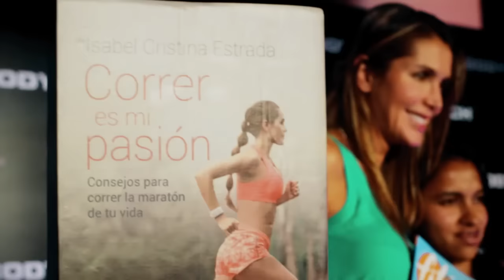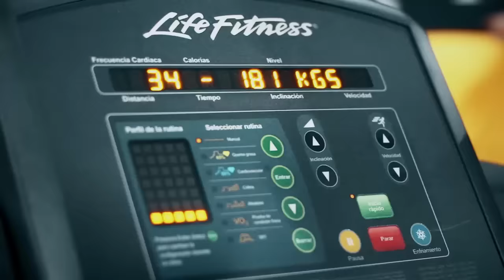BODYTECH PLAZA CENTRAL - EXITOSA INAUGURACIÓN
AHORA TIENES 75 SEDES EN COLOMBIA DONDE CUMPLIR TUS SUEÑOS.

El día jueves 24 de noviembre de 2016, la capital colombiana se citó a uno de los eventos más emocionantes de la temporada, la inauguración de la más reciente sede BODYTECH en Bogotá:

PLAZA CENTRAL.

Nuestra nueva gran sede PLAZA CENTRAL, se encuentra ubicada en el local 3-28 (tercer piso) del Centro Comercial Plaza Central, entre la carrera 62 y 65 con la Avenida 13 del barrio Puente Aranda en la ciudad de Bogotá.

Esta nueva y esperada sede, categoría CLASSIC, cuenta con más de 2 mil metros cuadrados distribuidos entre las diferentes zonas especialmente diseñadas para que los afiliados disfruten de sus servicios de medicina del deporte, evaluación médica, fisioterapia y nutrición.